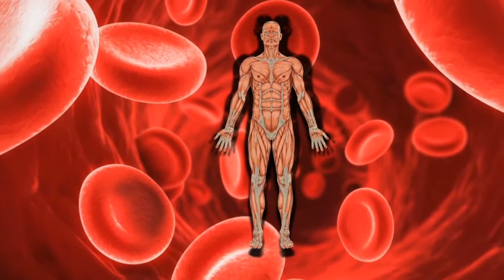पीलिया का इलाज करने के लिए सेवन कीजिए इस फल का जाने इसके बारे में